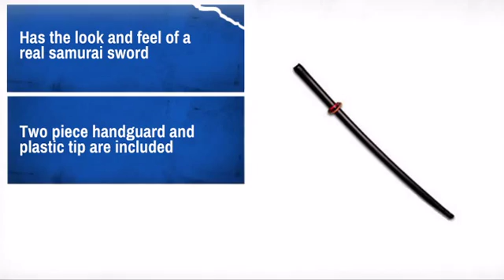Foam Covered Daito - MAEQD.com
Product Description:
This is a great sword for starting your weapons training right away.

Features:
* This hardwood daito styled sword iscovered with 1/4" of black foam which
makes this the ultimate sword fortraining
* Has the look and feel of a real samurai sword
* Two piece handguard and plastic tip are included
Sizes Available:
* 29-1/2"
* 40"